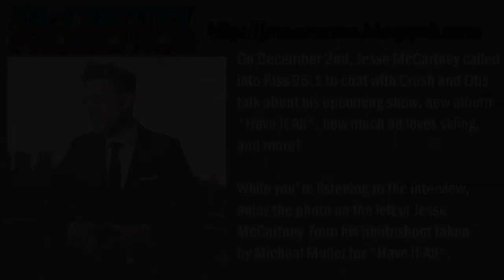Jesse McCartney's Interviews on Kiss 95.1 (Dec. 2nd)